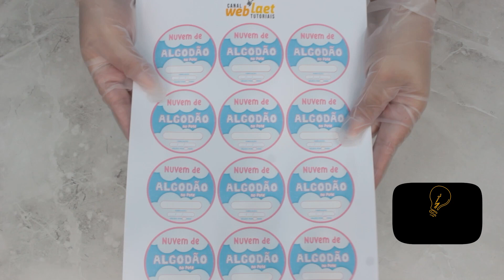NUVEM DE ALGODÃO NO POTE - SOBREMESA DELICIOSA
INDICO👇🏻

Meu Instagram: @carolinarcnunes
Receitas de Faça e Venda: @receitas_de_facaevenda

MULHERDESUCESSO

Tudo prontinho pra você adaptar e postar no seu Instagram, vem tudo pronto!😱

Genteee!!! Isso vai economizar muuuito o seu tempo e vc vai poder ter uma ferramenta de venda atualizada, profissional, e muito facilmente atrair mais vendas e chamar muito a atenção dos clientes!
Você vai amar!!!

NUVEM DE ALGODÃO é uma sobremesa com gelatina azul, super fácil de fazer e fica com uma consistência ótima.
Ideal para fazer e vender!

INGREDIENTES E PREÇOS:

INGREDIENTES:
05 caixinhas de creme de leite = R$ 14,45
02 caixas de leite condensado = R$ 9,38
600 ml de água quente -
4 gelatinhas de tuti-fruti = R$ 4,76

DECORAÇÃO:
240 gramas de morango = R$ 9,48

EMBALAGEM:
Potes de 100 ml com tampa
Marca: Intraplast
Referência: i675
Cada pote sai por = R$ 0,30

ESSA RECEITA RENDE 24 POTINHOS

TOTAL DA RECEITA COM OS POTINHHOS = R$ 45,27

CADA POTINHO DE NUVEM DE ALGODÃO SAI POR = R$ 1,88

VALIDADE =
2 dias com morangos
10 dias sem morangos

CONSERVAÇÃO = Na geladeira

SUGESTÃO DE VALOR PARA VENDA =
R$ 4,50 a R$ 6,00

Obs1: Para ficar mais barato tente comprar produtos na promoção, se comprar em maior quantidade diminui o preço mais ainda. Os valores que eu coloquei são dos produtos comprados na unidade e sem nenhuma promoção.

Obs2: Os valores dos produtos e para venda dependem totalmente da região que você mora. Em alguns lugares esses produtos são mais valorizados (e menos também) do que outros.

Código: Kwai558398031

Carolina Ramos Carvalho Nunes
CAIXA POSTAL = 70
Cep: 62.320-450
Tianguá-Ceará